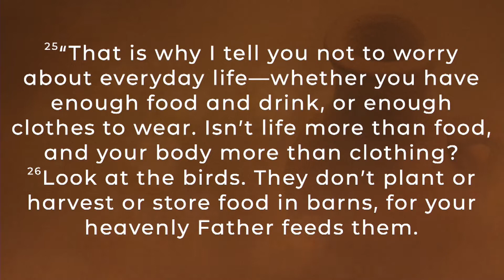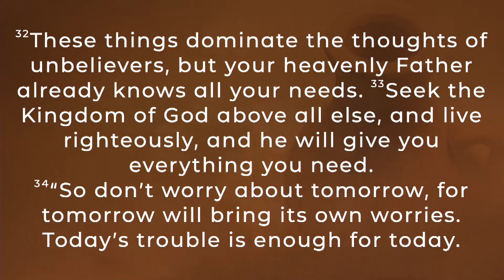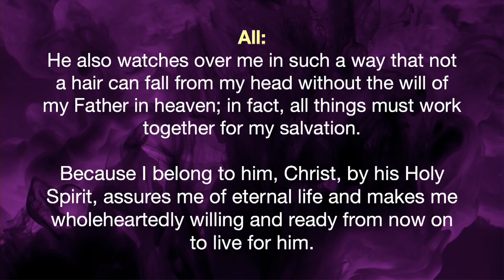Quinn tirrel -July 24, 2022